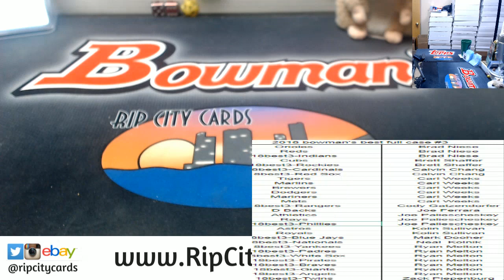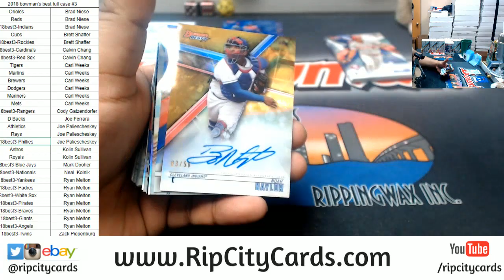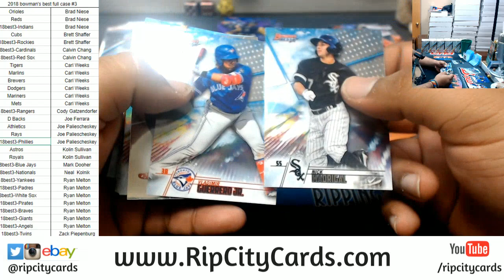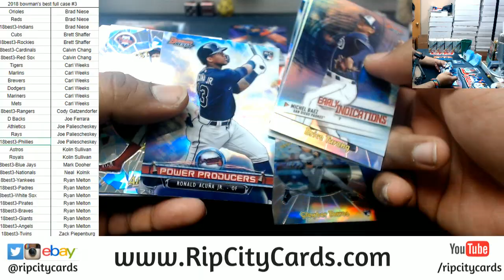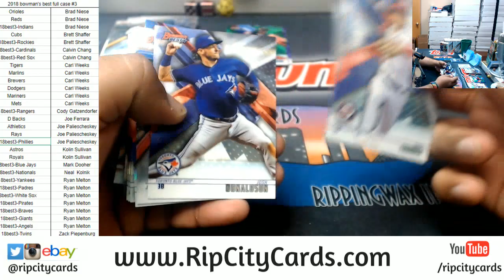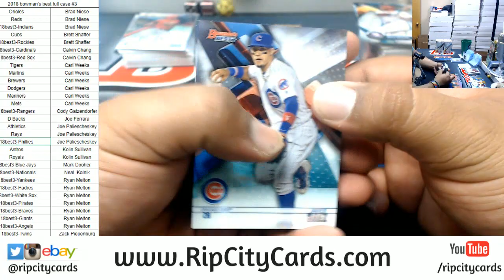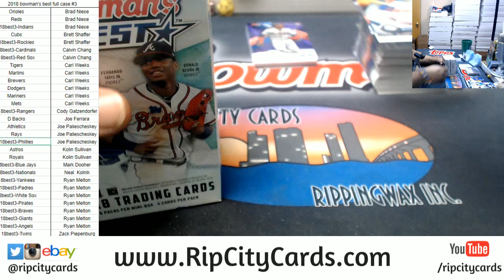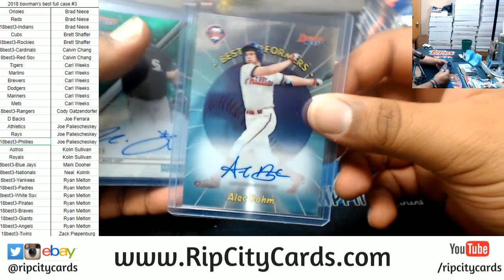2018 Bowman's Best Baseball Full Case #3 RCC